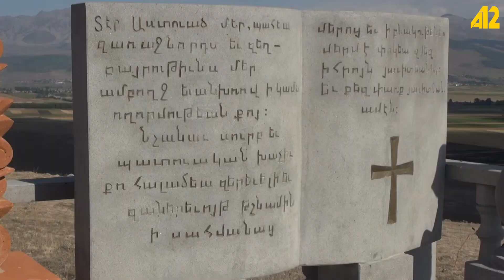Տուրցխի հոգեւոր բարքերը